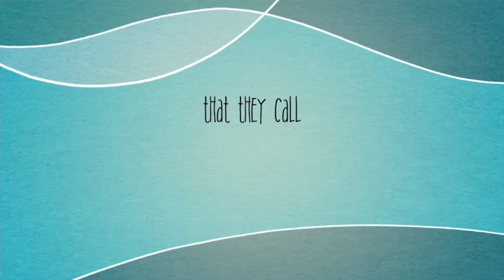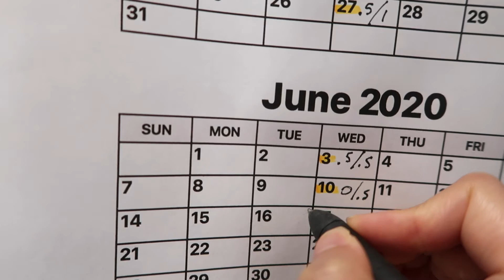Penelope's Last Day on Seizure Meds | Cutting my Husband's Hair Vlog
Penelope takes her last dose of Phenobarbital to prevent seizures, I cut my husband's hair during quarantine, I share a glimpse into my workout, and I talk about my first adult interaction since being quarantined.